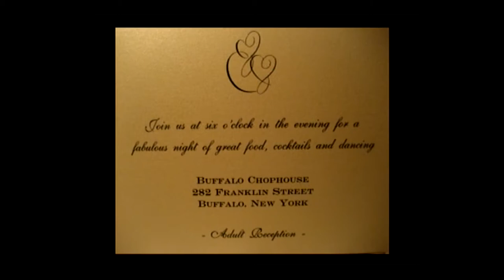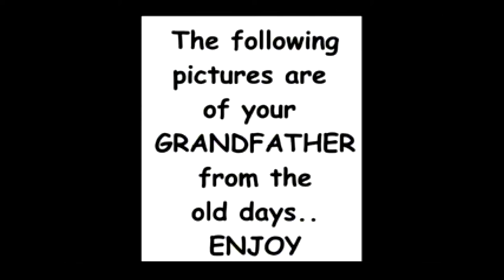Our Cousin's wedding reception in Buffalo, N Y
2007 July 28th, Buffalo, N.Y. What a beautiful Reception it was for the entire family. Almost 13 years ago may God now rest his soul.